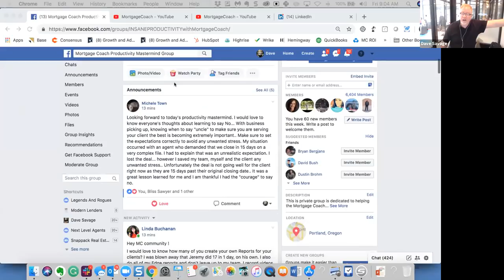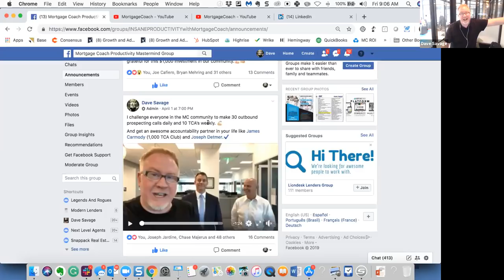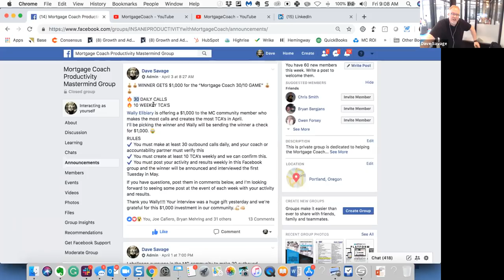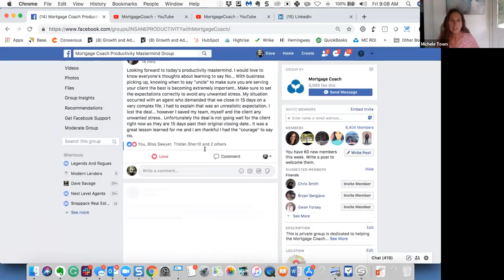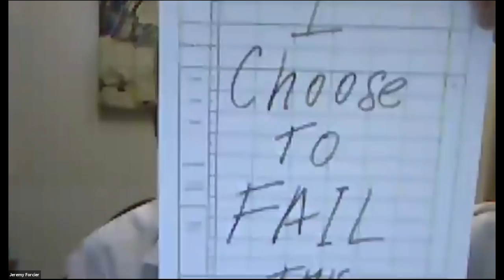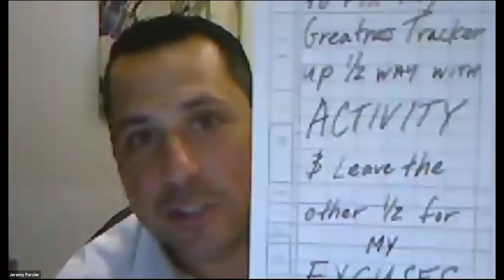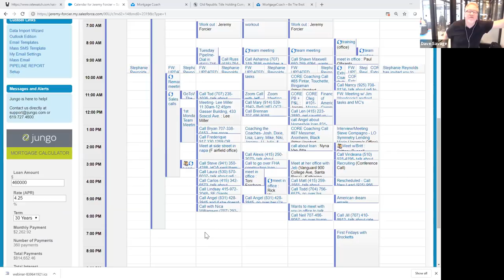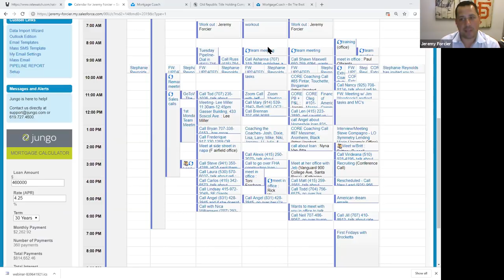HOW TO CRUSH APRIL 2019 | #126 PRODUCTIVITY MASTERMIND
This Friday Mastermind was a conversation between Dave Savage, Michele Town, Jen Du Plessis and Jeremy Forcier

TOPICS:
+ How to win the MC 30/10 GAME
+ Ideas and strategies to create better videos that help you promote your special powers as a Mortgage Coach
+ Michele Town lead a conversation on when and how to say NO so you can be more successful and do more production
+ Jeremy Forcier lead a conversation the 3 decision that every loan officer is making in today's market